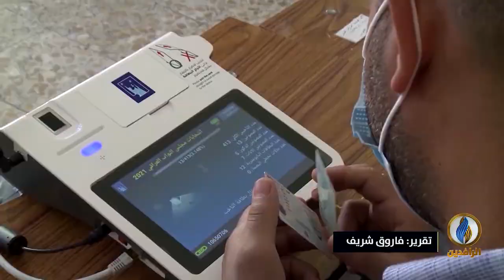طاولة_حوار | تصديق نتائج الانتخابات.. سياق جديد أم إكمال مسار ما بعد 2003؟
ضيوف الحلقة:
- د. رافع الفلاحي - كاتب وباحث سياسي
- حامد الصراف - أكاديمي وباحث سياسي
- فاروق يوسف - كاتب صحفي

تقديم:
ماجد الجميلي